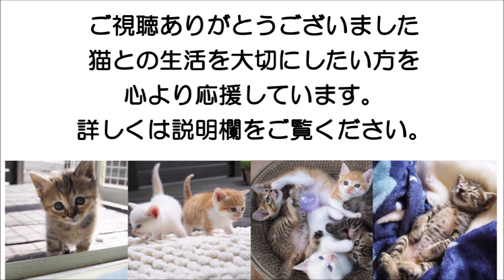お目目も開いて来ました💕